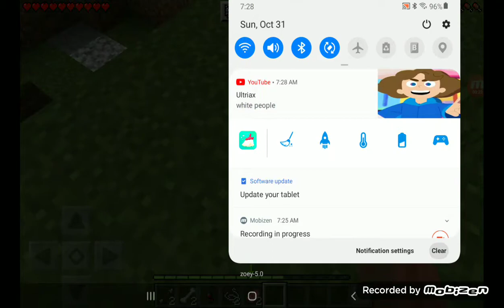I pushed the spider and skeleton into the lava pit in Minecraft for fan Lucas frightday